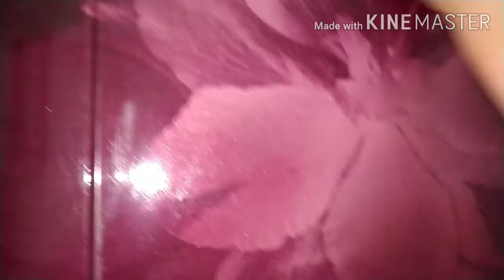Fridge Cleaning / How To Clean and Organize Your Fridge / Simple Organization For Normal People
Hi Friends

I am soo much happy that you found my video's on YouTube..First thank you for all the viewers..If you are new to my channel a big LOVE and WELCOME.Please keep support me and SUBSCRIBE :-)

Keep Support :-)